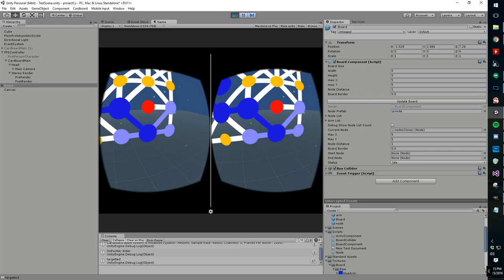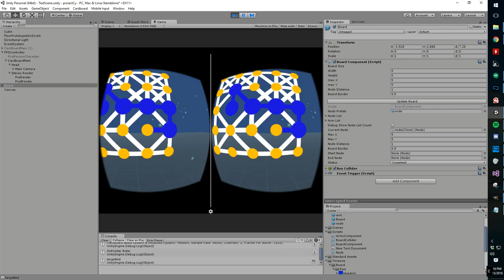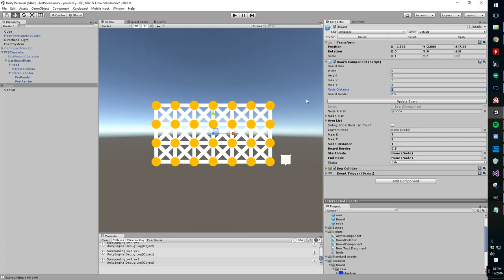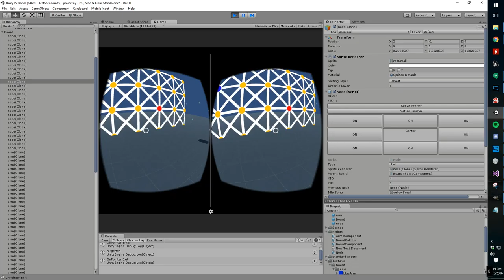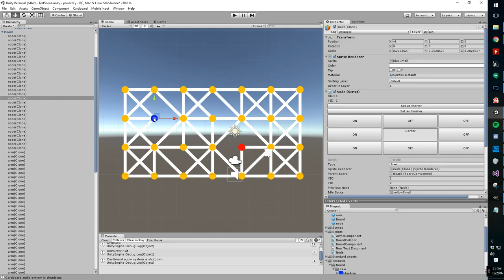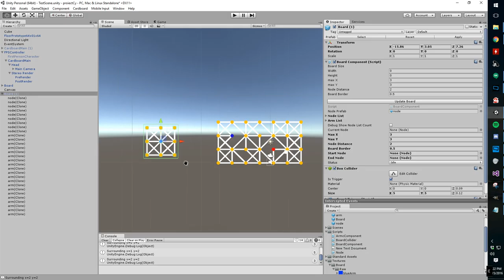Puzzle VR Game Development Blog Part 1